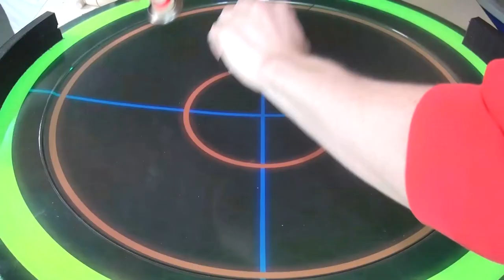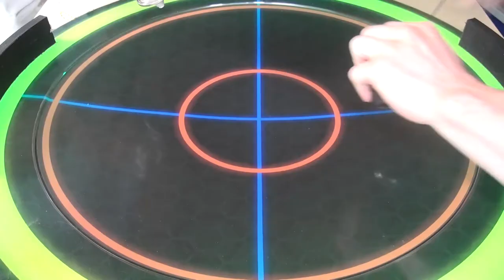Quad VS Dracolaloye - SFIGHT BATTLE (both creators)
Sfight test battle between Dracolight (Light Lescornez) designer of Trinity tops, prostadium and Sfight mod. And Christan Laloye designer of Dracolaloye.

Credit video:
Dracolight youtube channel
tag: S-fight battlespintop battle quad trinity trinité dracolaloye combat toupie sfight s fight beybattle christian laloye dracolight